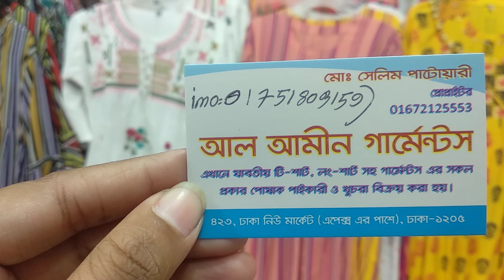এই গরমে পরার জন্য আরামদায়ক লং কুর্তি, টপস,ফতুয়া কালেকশন । Summer Wearing Collection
Shop Name: AL AMIN GARMENTS
Address :423,DHAKA NEWMARKET,Dhaka-1205

Hello viewers, Today I will show you some Summer Wearing collection . Watch the video review and enjoy.

ভ্যাপসা গরমে সুতিই সবচেয়ে আরামের। তবে ফ্যাশন হাউস ঘুরে সুতির পাশাপাশি লিনেন বা জর্জেট কালেকশনের পোশাকও উল্লেখ করার মতো। এ ধরনের কাপড় ভিজলে যেমন তাড়াতাড়ি শুকায়, তেমনি ব্যবহারে সহজ। ইস্ত্রি না করেও পরা যায়। সিঙ্গেল কুর্তির মধ্যে জনপ্রিয় আড়ংয়ের কুর্তি। সাশ্রয়ী, আরামদায়ক ও ডিজাইন-বৈচিত্র্য থাকায় ফেবারিট। শুধু আড়ং না, দেশীয় ও পশ্চিমা ধাঁচের প্রায় সব ফ্যাশন হাউসেই পাবেন বাহারি কাটের কুর্তি। ইদানীং প¦ার্শবর্তী দেশ থেকে আসা কিছু কুর্তিও রং ছড়াচ্ছে। তবে দেশেই তৈরি হচ্ছে উন্নতমান ও ডিজাইনের কুর্তি।নতুন পোশাক মানে নতুন ফ্যাশন, নতুন অনুষঙ্গ, নতুন লুক। পোশাকে বর্তমান সময়ে টপস বেশ জনপ্রিয় একটি ট্রেন্ড। কারণ শুধু জনপ্রিয় ফ্যাশন ব্র্যান্ডগুলোই নয়, পাশাপাশি জনপ্রিয় স্টাররাও এখন অনুসরণ করছেন এই ট্রেন্ড। বাঙালী মেয়েদের আদি পোশাক শাড়ি, সালোয়ার-কামিজের পাশাপাশি জিন্স ও টপসের মতো পোশাক পরা শুরু বেশিদিন আগের নয়। দিনে দিনে বিশ্বায়নের জোয়ারে বাঙালী মেয়েদের পছন্দের তালিকায় উঠে এসেছে টপস। একসময় জিন্সের সঙ্গে অনুষঙ্গ হিসেবে চলত ফতুয়া। ছেলেদের ক্ষেত্রেও তাই। যে মেয়েটি হয়ত বাড়ির বাইরে জিন্স পরবে কি পরবে না, সেই দুইদিন পর ভার্সিটি যেতে সঙ্গী করল জিন্স আর ফতুয়াকে। সেই সঙ্গে ছিল স্কার্ফ বা ওড়না। এরপর ফ্যাশন এবং সময়ের প্রয়োজনে কমতে থাকল ফতুয়ার ট্রেন্ড। এখন সেই ফতুয়ার জায়গা দখল করেছে টপস। এখন শরৎকাল। ঋতুকে সামনে রেখে নতুন পোশাক অনেকের পছন্দ। তরুণ-তরুণীদের মাঝে চলছে উন্মাদনা। নতুন পোশাক কিনতে হবে। নতুন সাজে ভিন্নভাবে নিজেকে বন্ধুবান্ধবের সামনে উপস্থাপন করতে হবে। দেশের সব নামীদামী ফ্যাশন হাউসগুলোতে এসে গেছে ঋতুভিত্তিক নতুন পোশাক। বিভিন্ন ধাঁচের নতুন পোশাকে বাজার পূর্ণ এখন। তবে সময়ের যে পোশাকটি এখন হালের অন্যতম জনপ্রিয় তা হচ্ছে টপস। এই পোশাকে রয়েছে বেশকিছু ভিন্নতা। টপস হতে পারে বডি ফিটিং ও শর্ট স্লিভের, হতে পারে ভি গলা, হাইনেক গলা। আর এইসব টপসে বাড়তি সংযোজন হিসেবে থাকছে লেস, হাতের কাজ ও সিকোয়েন্সের ব্যবহার। এসব টপস মূলত উৎসবকে কেন্দ্র করেই তৈরি হচ্ছে।

Related Search : কমাদামে শর্ট টপস, নিউমার্কেটের শর্ট টপস, শর্ট টপসের দাম, শর্ট টপস কালেকশন, শর্ট টপস ডিজাইন, টপস ডিজাইন, টপস কালেকশন, শর্ট টপস, শর্ট টপ, short tops collection, short tops for girls, short tops, short tops design, short tops new market, কুর্তি, লং কুর্তি, কুর্তি ডিজাইন, কুর্তি কাটিং, কুর্তি কালেকশন, কুর্তি জামার ডিজাইন, কুর্তি জামা, কুর্তি দাম, লং টপস, লং কুর্তি ডিজাইন, লং কুর্তি কাটিং, kurti, long kurti, kurti collection, kurti design, kurti design 2019, kurti price, ফতুয়া, ফতুয়া কালেকশন